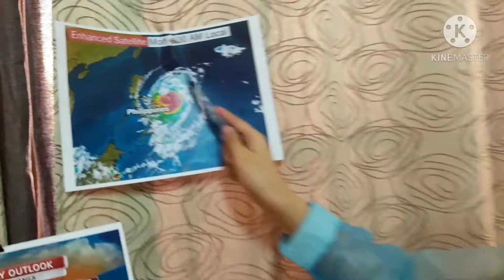Weather Report project at UAE and Phillipines school